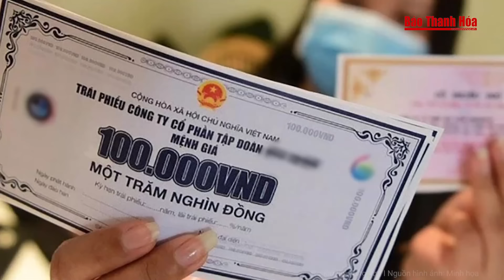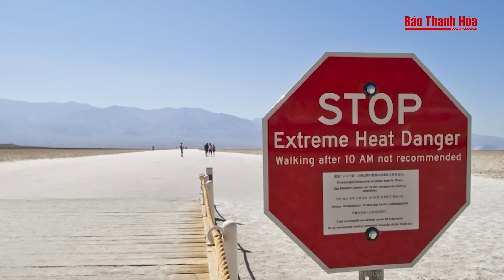Điểm nóng: 'Kẻ' tham nhũng nguy hiểm lộ diện nhận 5,2 triệu USD để bưng bít cho Trương Mỹ Lan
Liên quan đến vụ Vạn Thịnh Phát, HĐXX cho rằng, bị cáo Đỗ Thị Nhàn nhận hối lộ số tiền đặc biệt lớn là tội phạm tham nhũng nguy hiểm nhất, ảnh hưởng tới đường lối chủ trương của Đảng và Nhà nước.